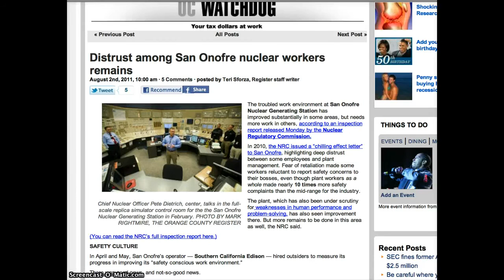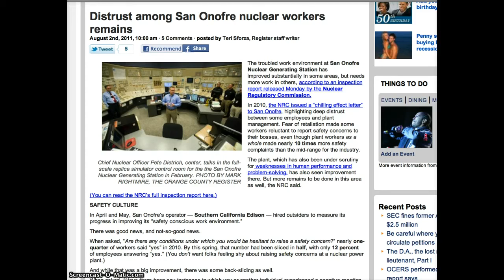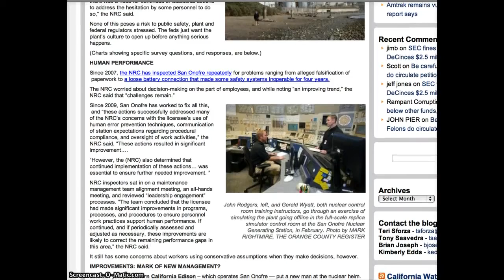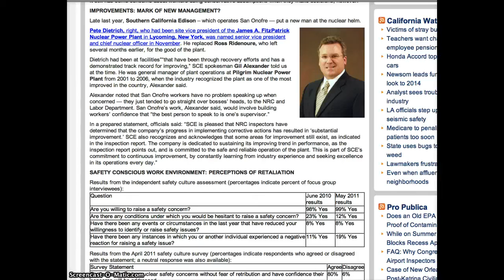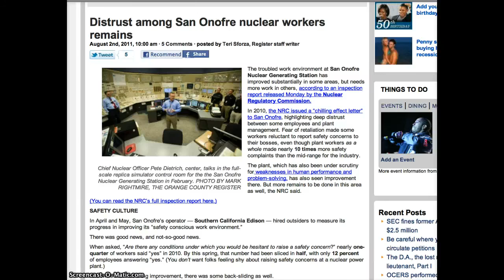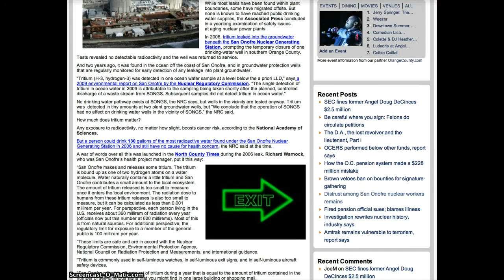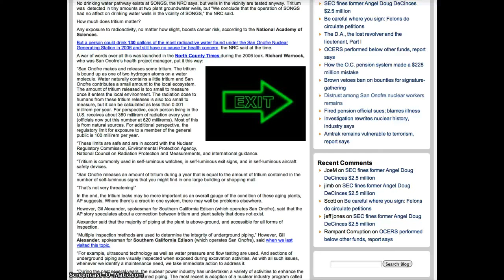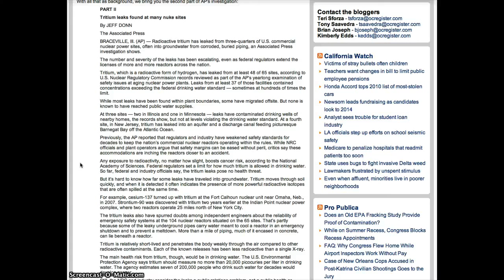SAN ONOFRE NUCLEAR POWER PLANT WORKERS FEARED RETRIBUTION~2011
Workers at San Onofre Nuclear Power Plant Fear Retribution when voicing safety concerns!
In 2010, the NRC issued a "chilling effect letter" to San Onofre, highlighting deep distrust between some employees and plant management. Fear of retaliation made some workers reluctant to report safety concerns to their bosses, even though plant workers as a whole made nearly 10 times more safety complaints than the mid-range for the industry.

Tritium leaks found at many nuke sites
By JEFF DONN
BRACEVILLE, Ill. (AP) — Radioactive tritium has leaked from three-quarters of U.S. commercial nuclear power sites, often into groundwater from corroded, buried piping, an Associated Press investigation shows.
The number and severity of the leaks has been escalating, even as federal regulators extend the licenses of more and more reactors across the nation.
Tritium, which is a radioactive form of hydrogen, has leaked from at least 48 of 65 sites, according to U.S. Nuclear Regulatory Commission records reviewed as part of the AP's yearlong examination of safety issues at aging nuclear power plants. Leaks from at least 37 of those facilities contained concentrations exceeding the federal drinking water standard — sometimes at hundreds of times the limit.
While most leaks have been found within plant boundaries, some have migrated offsite. But none is known to have reached public water supplies.
At three sites — two in Illinois and one in Minnesota — leaks have contaminated drinking wells of nearby homes, the records show, but not at levels violating the drinking water standard. At a fourth site, in New Jersey, tritium has leaked into an aquifer and a discharge canal feeding picturesque Barnegat Bay off the Atlantic Ocean.
Previously, the AP reported that regulators and industry have weakened safety standards for decades to keep the nation's commercial nuclear reactors operating within the rules. While NRC officials and plant operators argue that safety margins can be eased without peril, critics say these accommodations are inching the reactors closer to an accident.
Any exposure to radioactivity, no matter how slight, boosts cancer risk, according to the National Academy of Sciences. Federal regulators set a limit for how much tritium is allowed in drinking water. So far, federal and industry officials say, the tritium leaks pose no health threat.